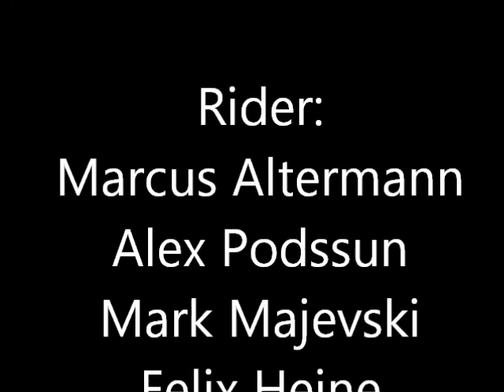BoardersLife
Snowboard Film mit GoPro